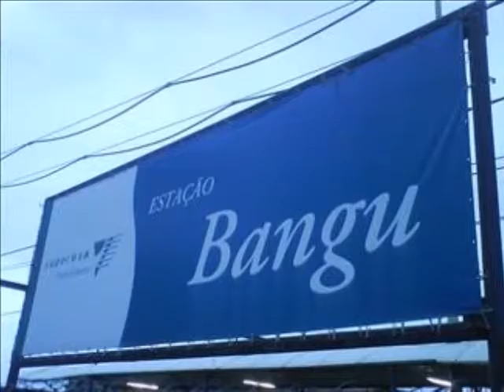E SE QUISER SABER PRA ONDE VOU